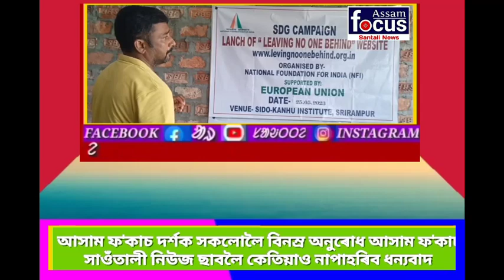Kokrajhar Sidu Kanhu Institute re Leaving No One Behind nituman mittten Project ko Udha sagun keda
Kokrajhar Sidu Kanhu Institute re Leaving No One Behind nituman mittten Project ko Udha sagun keda BTC  Srirampur Constituency ren MCLA Sajal Kumar Singha